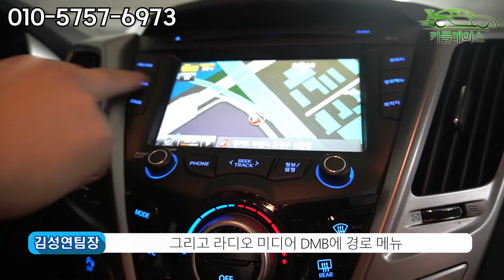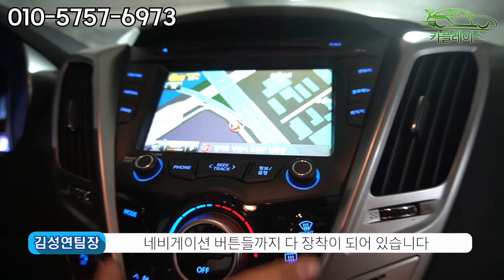판매완료(중고차 카플레이스 CAR Place) 준중형의 유니크한 중고차 벨로스터! 추천 금액까지 말도안돼..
[ 차량정보 ]

-차량명 : 벨로스터
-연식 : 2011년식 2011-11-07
-등급 : 익스트림
-옵션 : 제논라이트,핸들리모컨,풀오토에어컨,내비게이션,후방카메라,전동시트,메모리시트,열선시트,ECM룸미러,전동접이식사이드미러,후방센서

-키로수 : 약 96,000KM
-사고유무 :무사고
-색상 :오렌지펄
-금액 : 490만원

중고차 현대 벨로스터 익스트림 가성비 갑!

부천 :330,000
인천 :330,000
수원 :330,000

-오시는길-